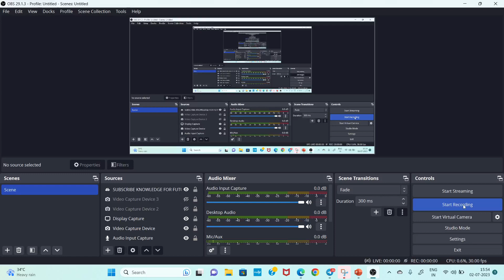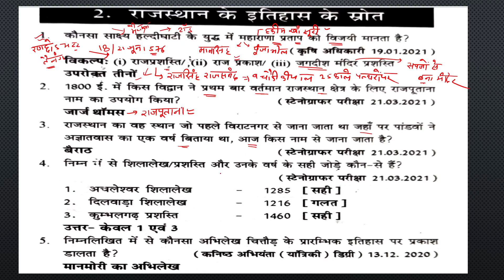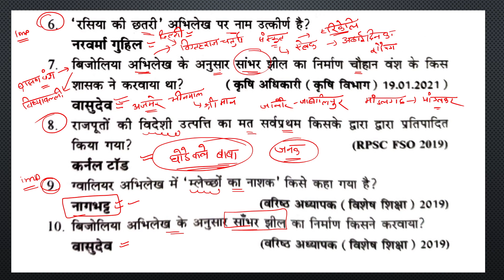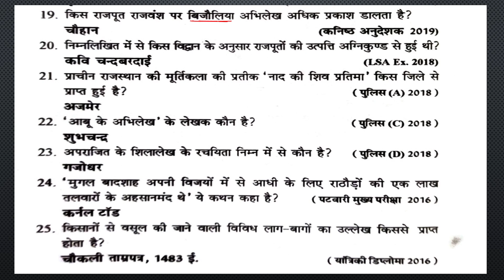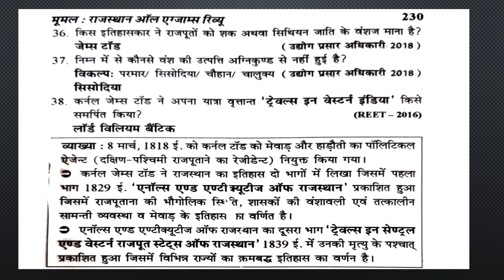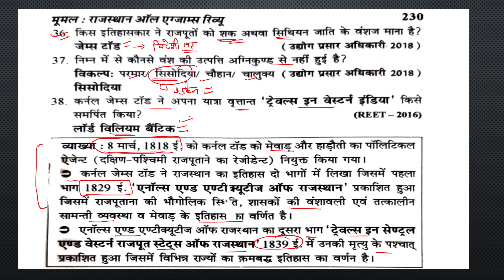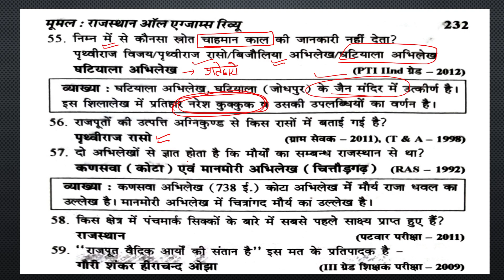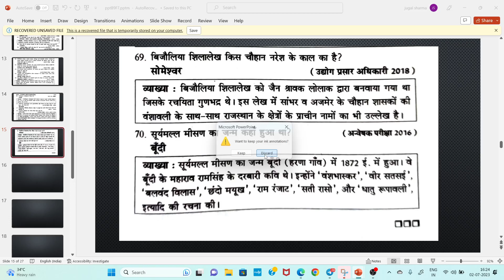RAS PRE + RSMSSB JEN राजस्थान के इतिहास के प्रमुख स्रोत reet ldc CET si ras police rsmssb rpscexams